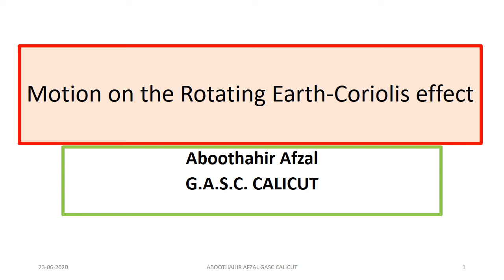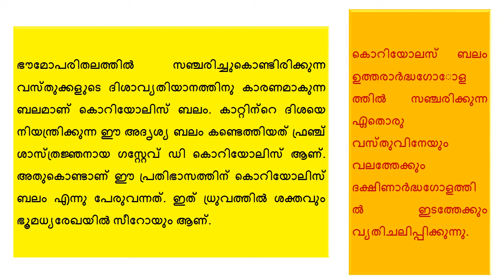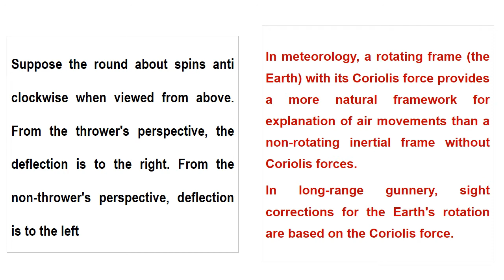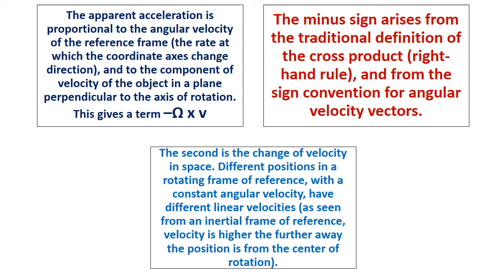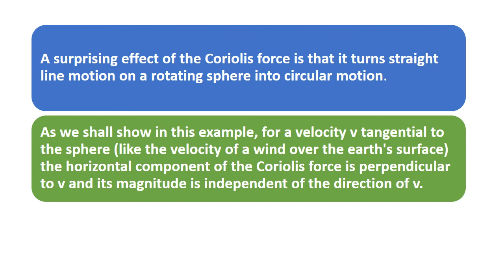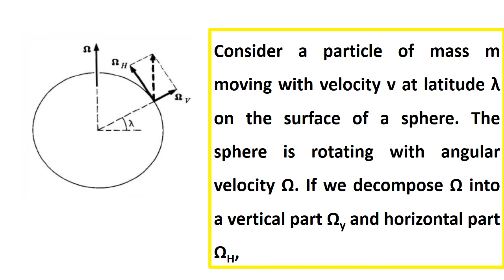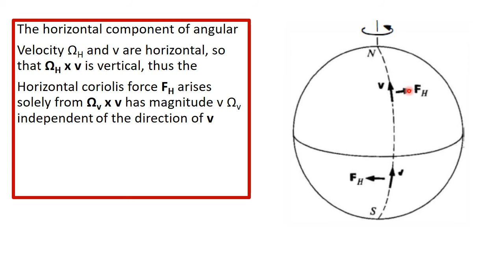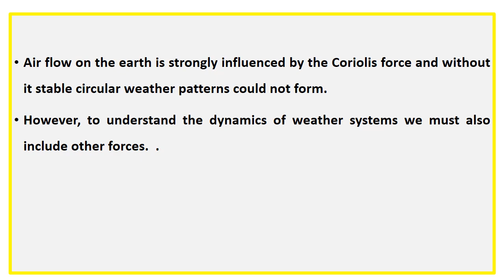Horizontal component of Coriolis force is independent of the direction of velocity of the object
Part of Mechanics course for B.Sc. Physics students